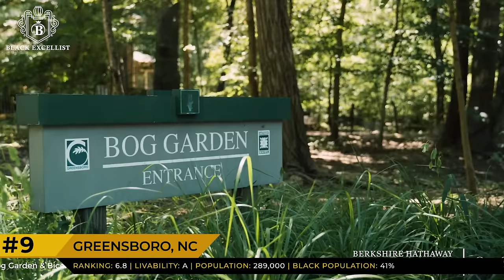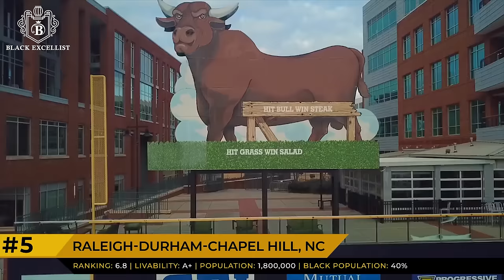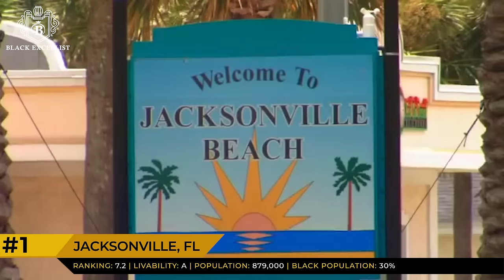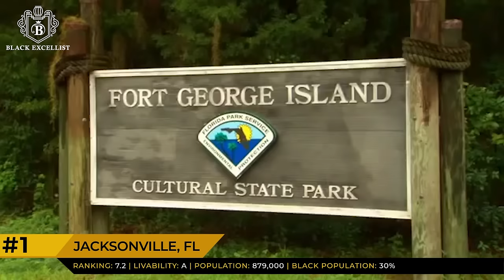Top 12 Retirement Cities for African Americans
00:00- Intro
01:43- Rochester, NY
03:54- Augusta, GA
05:55- Atlanta, GA
08:16- Greensboro, NC
10:45- Washington, DC
12:53- Charlotte, NC
15:02- Philadelphia, PA
17:51- Raleigh-Durham-Chapel Hill, NC
20:19- Harrisburg, PA
23:08- Chattanooga,TN
25:35- Winston-Salem, NC
27:42- Jacksonville, FL
30:27- Outro

Main Source:  US News & World Report

We put together this list of cities together with a primary goal, first and foremost, to identify retirement value:  places that offer a high quality of life at an affordable price.  Another timely metric we’ve long considered is the availability of medical care, cities that encourages a healthy and active lifestyle with good air quality, convenience for walking and biking, and housing affordability.  Since living well is just as important as living affordably, we look at a number of quality of life indicators, including entertainment options and rate of violent crime.

The biggest factors we take into account involve money, including median home prices, the overall cost of living compared with the national average, along with state tax rates including special income tax exemptions for Social Security, other retirement income, state estate/inheritance taxes.

And last but least, we wanted to focus on areas that were characterized by excellent diversity with an African American population of at least 30%.

Info Sources: US News & World Report, Niche.com, Wikipedia.org